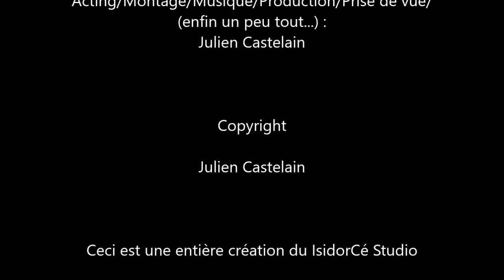CV aux WC pour Artistes Raté.e.s (ep.1/Saison 1) Alberta Frankfurt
Nouvelle série de Sketch produite par le Isidorcé Studio.

Dans le WC booth de l'agence d'intérim CV aux WC, des personnages haut en couleur viennent postuler pour trouver le Job de leur rêve.

Premier épisode de la première Saison, chaque mercredi soir durant 6 semaines, un nouvel épisode sera diffusé sur cette chaîne YouTube ainsi que sur le Facebook et l'Instagram d'IsidorCé.

Aux manettes, à la réalisation et l'interprétation... Moi ^^

Bonne tranche de rire !

Isidor.